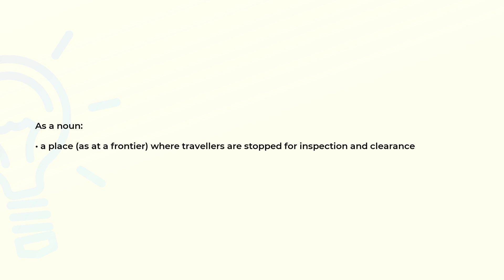What is the meaning of the word CHECKPOINT?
Definition and spelling of the word CHECKPOINT.

(00:00) Intro
(00:08) As a noun
(00:19) Spelling

As a noun (00:08):
• a place (as at a frontier) where travellers are stopped for inspection and clearance